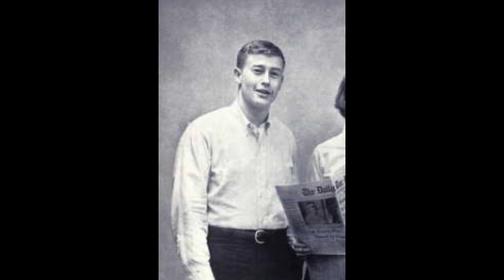Episode 173: The Neverending Staircase, Part 1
December 9th, 2001 was an unseasonably warm night in Durham, North Carolina. At 2:40 a.m., a novelist named Michael Peterson called 911. He was frantic. He said his wife Kathleen had an accident. She had fallen down some stairs. Within 10 minutes, paramedics, police and the fire team swarmed the house.

They were all startled by the amount of blood. Kathleen’s blood was everywhere. It covered her body, the staircase, and the floor. Soon, homicide detectives were called to the scene.

For the next 16 years, Durham law enforcement officials would pursue one fundamental question: Was Kathleen’s death an accident?

Researched and written by Andrea Marshbank and Erica Kelley

Edited & Mixed by Next Day Podcast & Erica Kelley